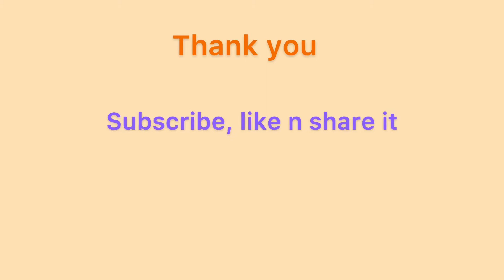Modak recipe || Steamed Modaka || Ganesh Chaturthi Special || Tasty Buds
Ganesh Chaturthi special in Hyderabad Modaka recipe, as nivedyam. Steamed Modak are special nivedyam in Ganesh Chaturthi festive season in Hyderabad , and in India.